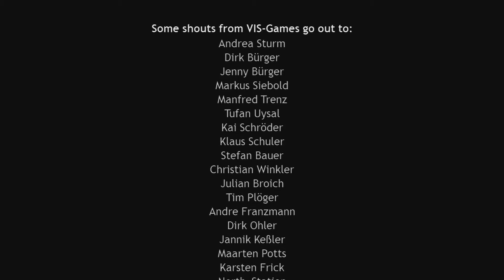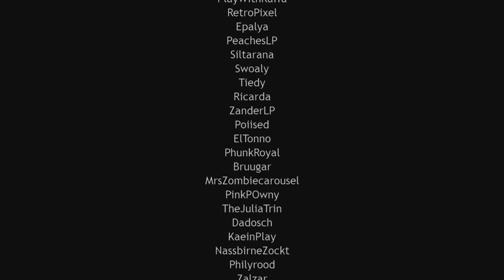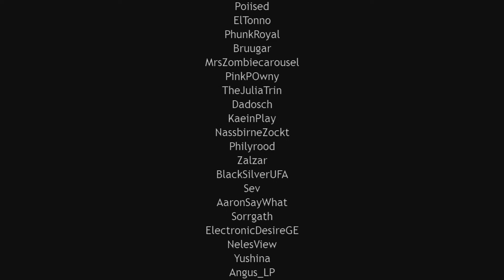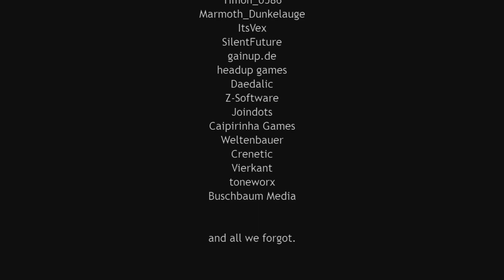Fliegen, Feuer, Schluss! - The Nightfall ENDE Deutsch/German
NIGHTFALL DEUTSCH - NIGHTFALL GERMAN - NIGHTFALL GAMEPLAY DEUTSCH - NIGHTFALL GAMEPLAY GERMAN - Lets Play NIGHTFALL

Reupload nach komplettem Kanal Crash am 03.07.20

TheNightfall in Deutsch/German